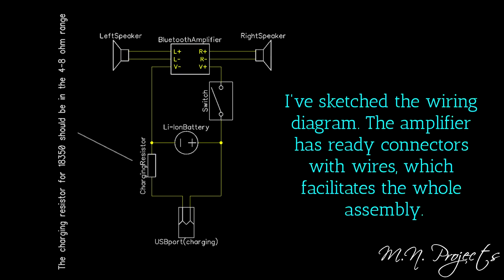Making a Wooden Bluetooth Speaker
A handy Bluetooth speaker, charged through a regular MicroUSB port.